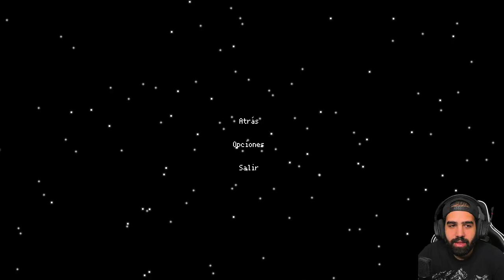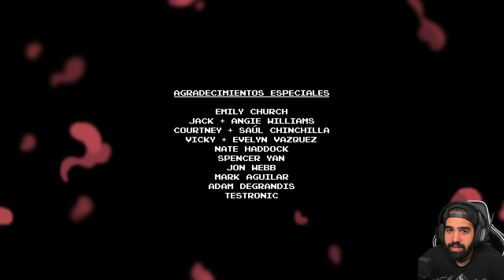NONO (FINAL) • ITTA - Episodio 03